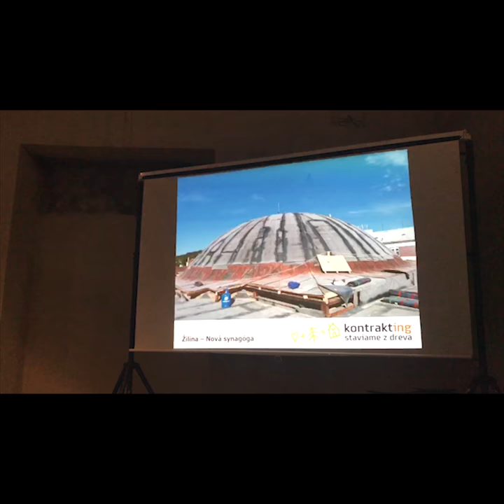Ultramoderné domy z dreva - prednáška Žilina | Staviame z dreva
Staviame z dreva prinieslo jedinečnú prednášku na tému Ultramoderné domy z dreva -budúcnosť architektúry a stavebníctva v žilinskej Kaviareň Nová synagóga ☕
Ďakujeme všetkým zúčastneným za príjemný večer! 👏

Ak plánujete postaviť dom z dreva a chcete poznať všetky pre a proti sledujte náš web